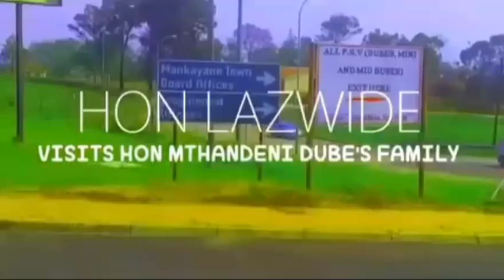Heart Breaking 😭💔//Hon LaZwide visits Jailed MP Mthandeni's family